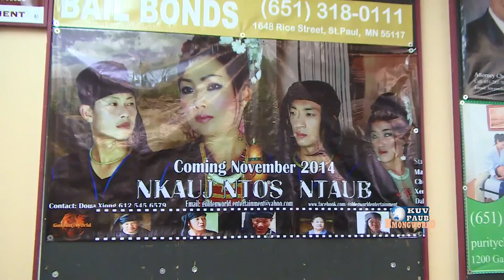MAIV XYOOJ, Exclusive Interview about her NEW FILM "NKAUJ NTOS NTAUB" during a Promo atHV